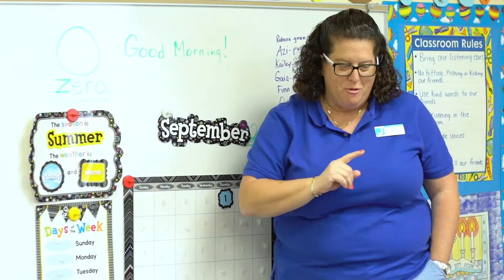Here I - David Posnack JCC